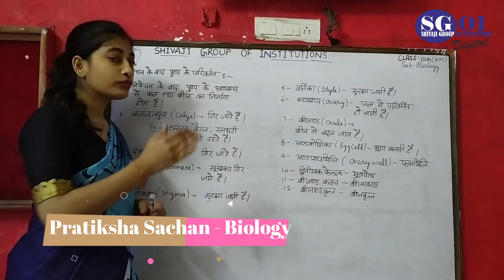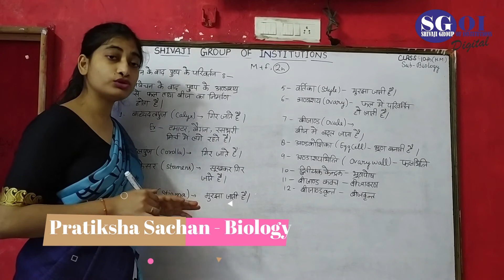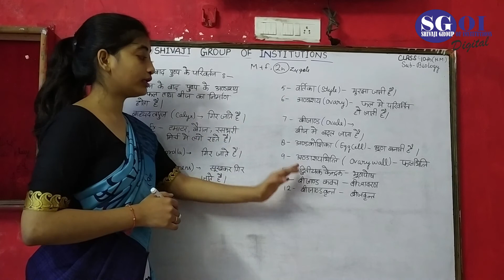SGOI CLASS 10 HINDI BIOLOGY 23 AUGUST 2020